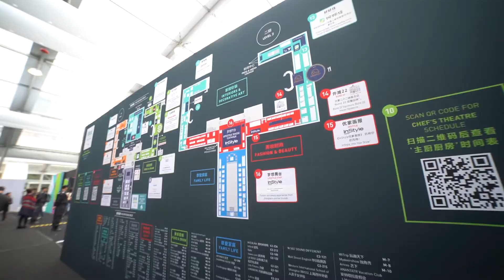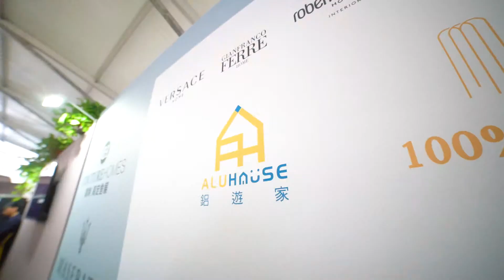AluHouse Couture Homes at Ideal Home Show Shanghai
AluHouse presents mobile aluminum integrated housing with fashion and arts, bringing immersive experience to clients.